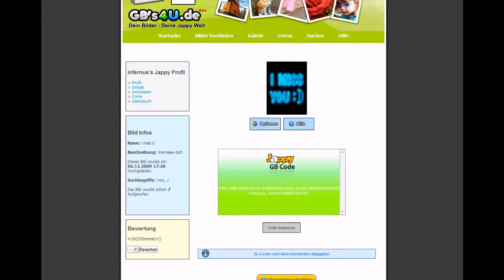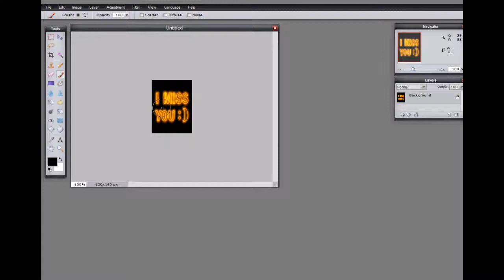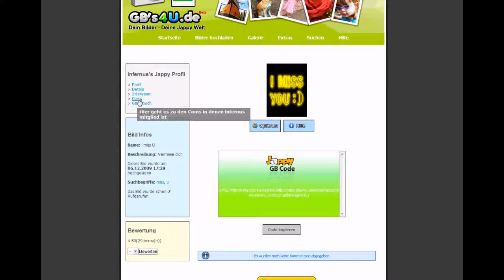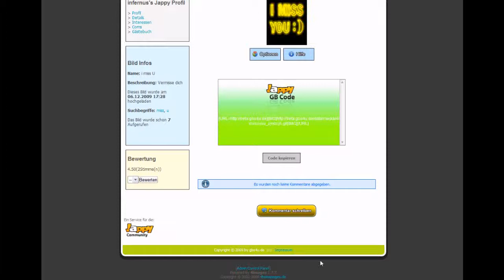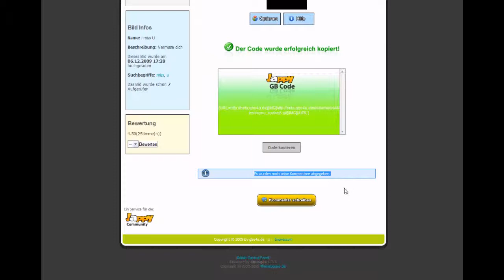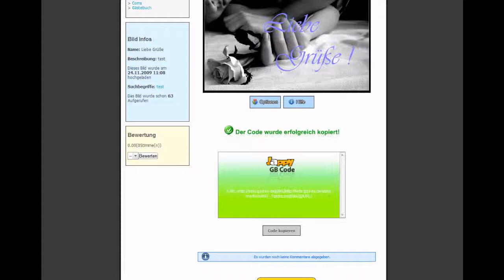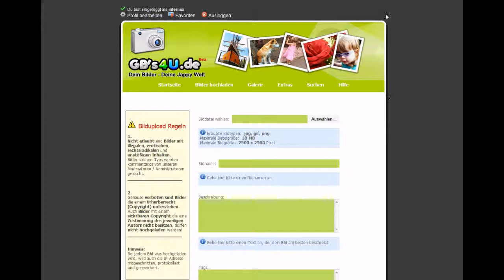GB's4U.de Beta-1 Vorschau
Ein kleines Vorschauvideo zur nächsten Version von GB's4U.de
Komplett neues System basierend auf 4images, mit vielen neuen Features.
Anschauen und das eine oder andere Feedback in meinem Jappy Gästebuch hinterlassen ;-)